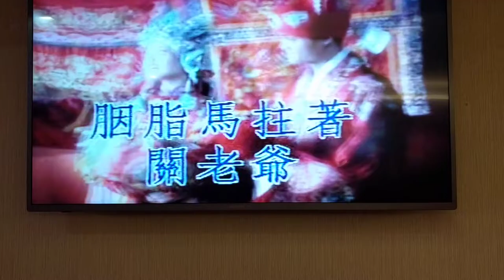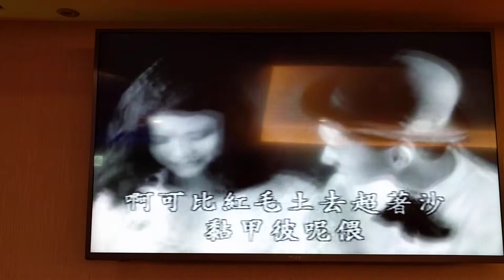李先生翻唱 胭脂馬拄著關老爺 志明一族